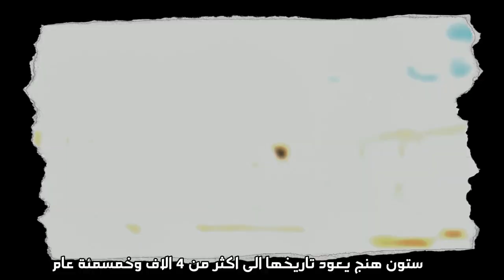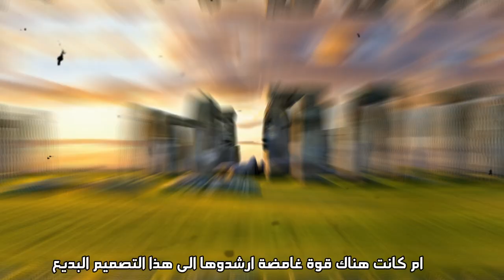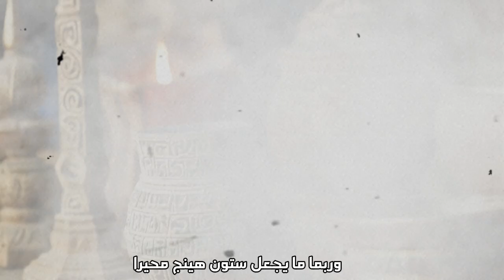أسرار ستونهنج اكتشف الغموض وراء الحلقات الحجرية!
في هذا الفيديو، ننطلق في رحلة إلى واحدة من أكثر المواقع الأثرية غموضًا في العالم، ستونهنج، الحلقات الحجرية العجيبة التي تقف شامخة في جنوب إنجلترا منذ آلاف السنين. تحيط بهذا الموقع الأسطوري أسرار لا حصر لها: لماذا بُني؟ وكيف تمكن القدماء من نقل هذه الأحجار العملاقة وترتيبها بدقة مذهلة؟ هل كانت مرصدًا فلكيًا، مكانًا للعبادة، أو بوابة لعالم آخر؟

نستعرض هنا النظريات التي حاولت فك شفرة هذا اللغز العريق، من الآراء العلمية إلى الأساطير الشعبية، ونغوص في أسرار تشكل ستونهنج واستخداماته المحتملة عبر العصور. شاهد الفيديو لمعرفة المزيد عن الأسرار الغامضة التي جعلت من هذا الموقع لغزًا حيّر العلماء حتى اليوم، واستعد لاكتشاف الحقيقة وراء الحلقات الحجرية!